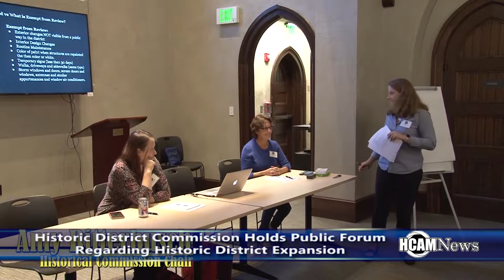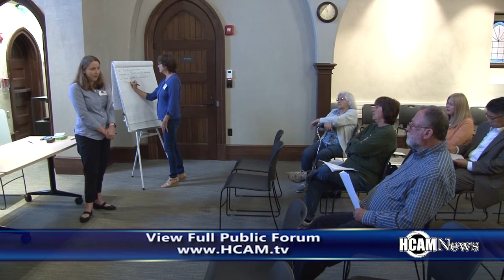Historic District Commission Holds Public Forum Regarding Expansion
This is the first public forum held at the Hopkinton Public Library on September 29, 2018.